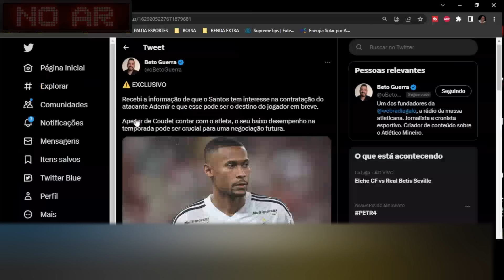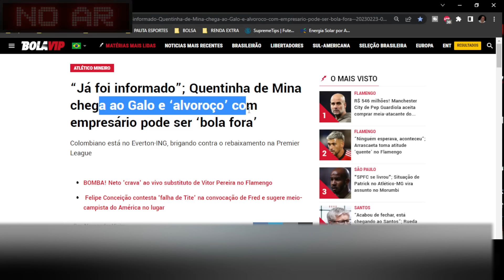💣YERRY MINA EM MAIO 🧐 VAI PRO VASCO OU SANTOS 🛑 PERDEU MORAL COM COUDET ATLÉTICO NOTÍCIAS GALO HOJE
00:00 | ⏱️ INTRODUÇÃO
02:01 | 📑 ARBITRAGEM CLÁSSICO
03:45 | 🎟️ INGRESSOS 25MIL VENDIDOS
05:05 | ⚽ ATLÉTICO COMO JOGA
07:19 | ⏳ KARDEC AMIGO DO DM
09:17 | 🛑 PERDEU A MORAL COM COUDET?
11:26 | 🧐 VAI PRO VASCO OU SANTOS?
12:35 | 💣 YERRY MINA NO GALO?

💎 CLIQUE NO LINK E VENHA FAZER PARTE DO VIP AGORA MESMO:
💰 ESPETBET 💰
🎟️ SEASON TICKET 🎟️
🚨 Chegou em BH um novo conceito em Medicina Integrativa. A Clínica Dr. Drumond traz os melhores exames e tratamentos do mundo para cuidar da sua saúde sem a necessidade de tomar um monte de remédios.

🏥 Dentre os vários tratamentos você vai encontrar: ondas de choque, bemer, biomat, ozonioterapia e muito mais. Sem falar no nosso cargo chefe que é a Termografia, o exame indolor mais completo do mercado para o diagnóstico do seu corpo como um todo.

📞 Quer saber mais e agendar a sua consulta com um dos nossos profissionais?

Clínica Dr. Drumond - Cuidando da sua saúde para não tratar a sua doença
🇺🇸 AMERICAN GALO 🇺🇸

➡️➡️:  😱 BRUNO MUZZI CEO DO GALO E ARENA MRV FEZ REVELAÇÕES FANTÁSTICAS E FORTES SOBRE O GALO

🏟️ ARENA MRV
🌟 BH FESTIVAL
🧐 SAF E COMPRADOR
💰 SALARIOS ATRASADOS
💥 REFORÇOS VEM OU NÃO!

LIVE GALO
LIVE ATLÉTICO